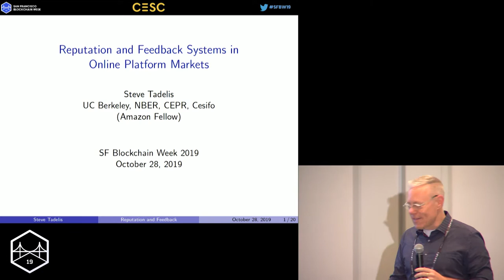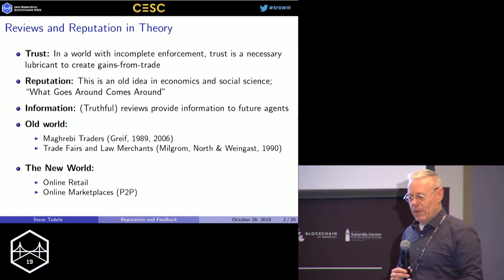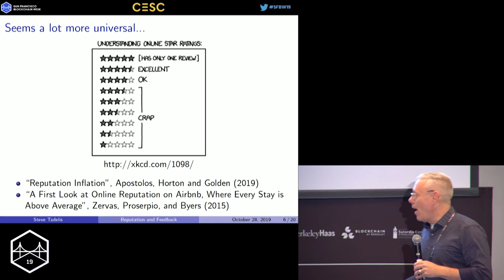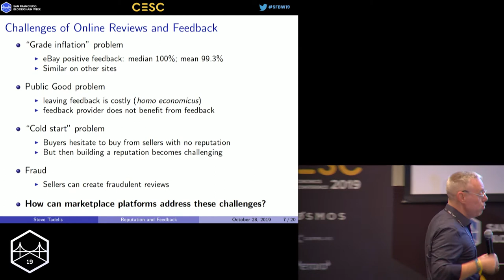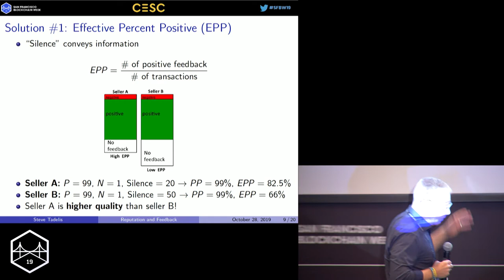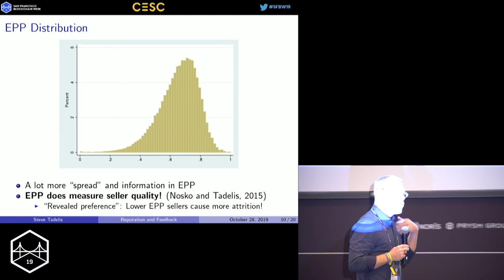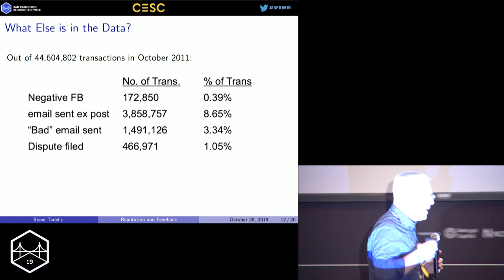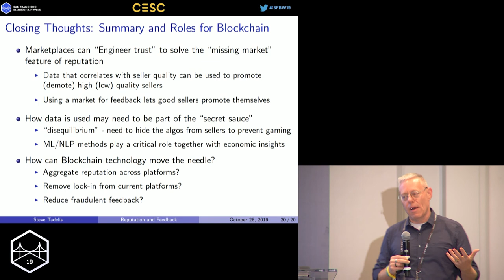SFBW19 - Reputation and Feedback Systems in Online Platform Markets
Speaker:
Steve Tadelis, UC Berkeley / Amazon